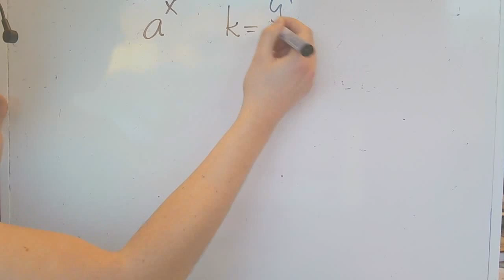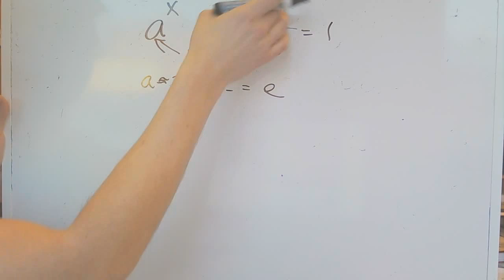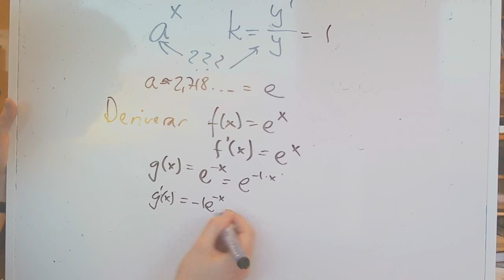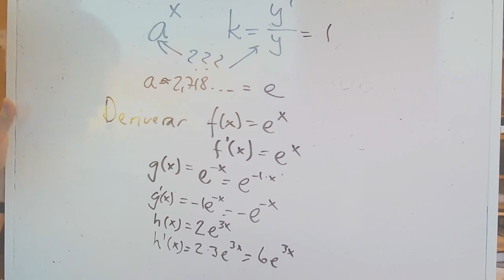Matematik 3c C derivera exponentialfunktioner med e.wmv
Hur man använder sig av basen e när man deriverar exponential funktioner.